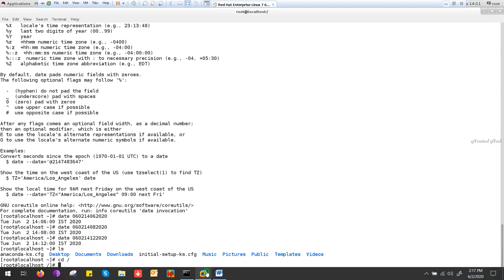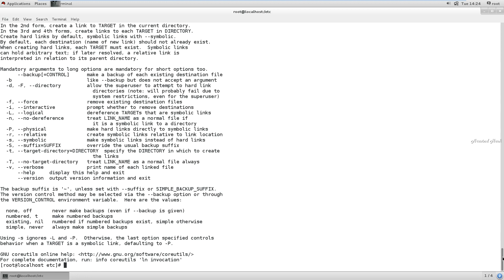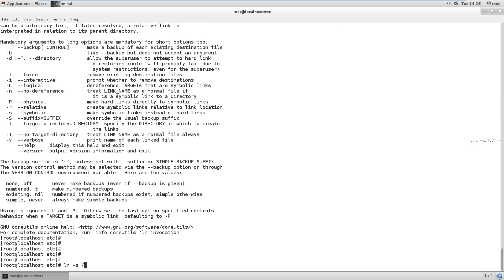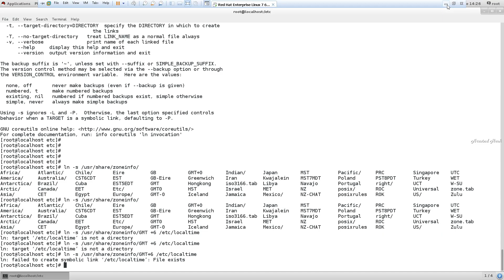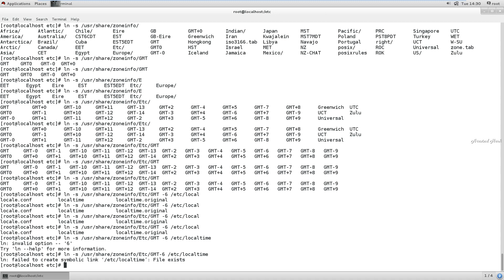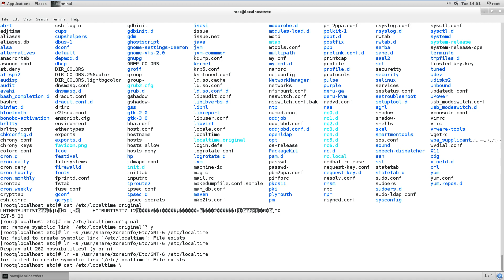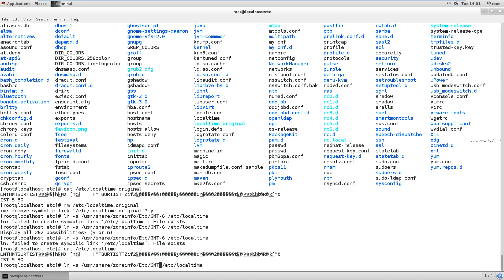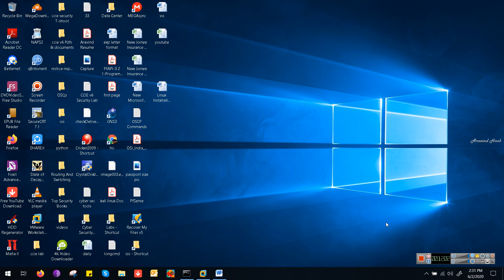how to change IST to GMT on Red hat linux